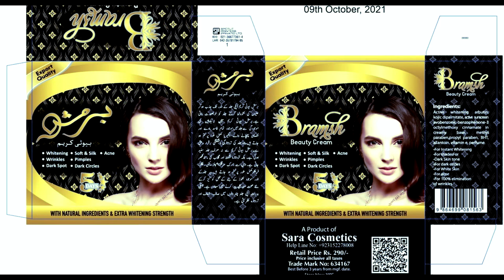Tooba_New Blochi comedy ad_By Hafiz lal_2022@TahirHassanBaloch